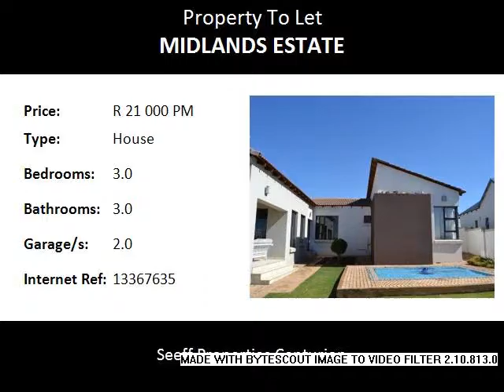3.0 Bedroom House To Let in Midlands Estate, Centurion, South Africa for ZAR R 21 000 Per Month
Bedrooms: 3.0
Bathrooms: 3.0
Garages: 2.0
Price: R 21 000 Per Month

Property Description:

Family home with pool!  This delightful family home available from 1 August offers a beautiful kitchen with gas hob and a large scullery. 3 Bedrooms, 2½  bathrooms and staff accommodation. A lovely sparkling pool and a braai area. Double garages and  irrigation system.